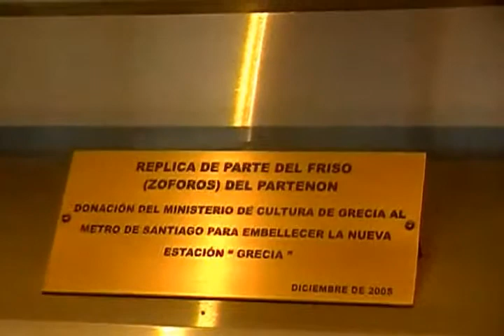Escultura de la antigua Grecia en la Estacion Grecia del Metro de Santiago(Linea 4)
Si les gusta esta belleza de escultura de la antigua Grecia  por favor pongan comentarios y me gusta

Esta es una donacion del Ministerio de Cultura de Grecia al Metro de Santiago